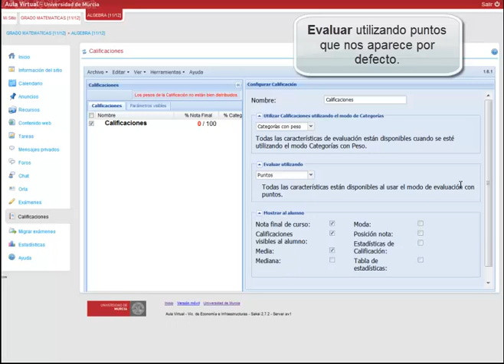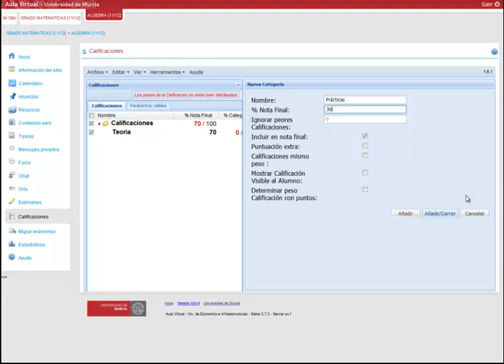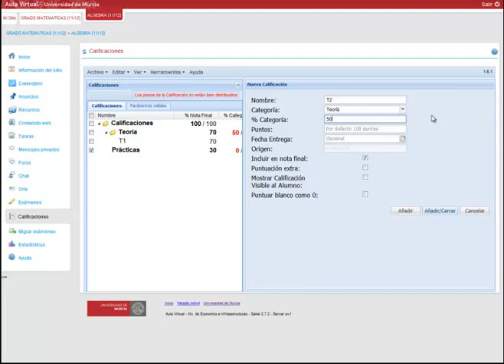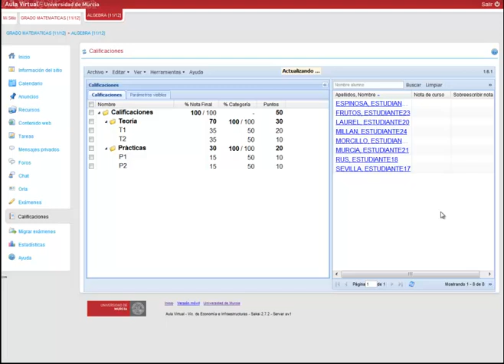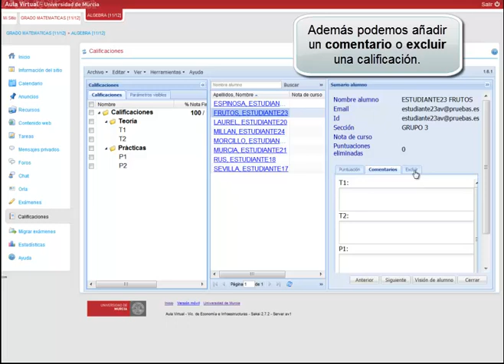Lección 31 -- Aula Virtual Sakai -- Calificaciones: crear árbol de calificaciones